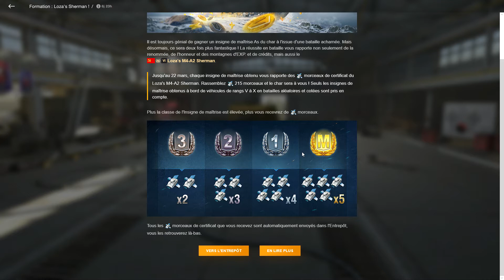[WoT Blitz gameplay FR] Loza's Event : Comment obtenir le Sherman de Loza ?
Salut les tankistes, en ce moment l'évènement c'est le Sherman de Loza !!! Tank moyen premium Russe de rang 6, je vous dis tout pour savoir comment obtenir ce tank !!!

Blitzstars : pour savoir quels sont vos tanks les moins utilisés par les joueurs